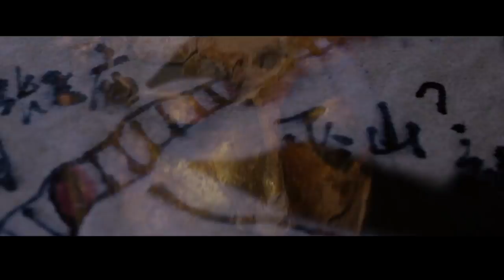THIS2016 Official Trailer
Dharma In Action proudly presents:

THIS Buddhist Film Festival 2016
17 - 24 September
Shaw Theatres Lido, Singapore

The fourth THIS Buddhist Film Festival returns with 17 original, thought-provoking films from nine countries, including China, France, Switzerland, Thailand and the US. 16 of the films will be screened for the first time in Singapore and four film directors will be in town to interact with the audience over the week-long festival.

Buy your tickets now through SISTIC!